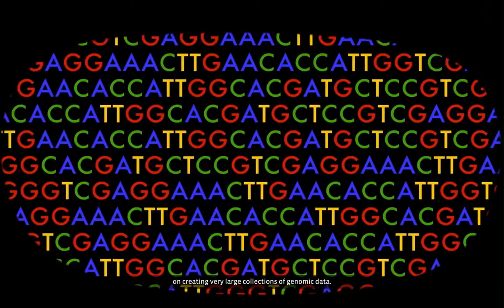Medical Mystery – Rick Del Sontro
Researchers looking for a mutation linked to one health problem find something else instead.